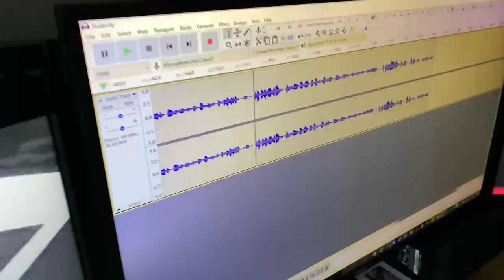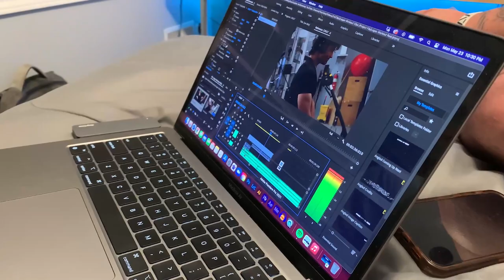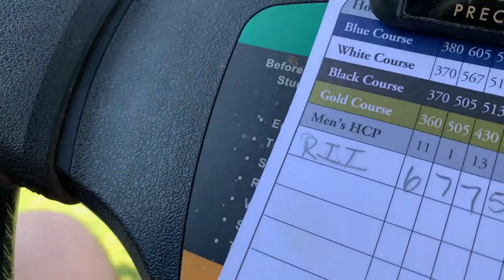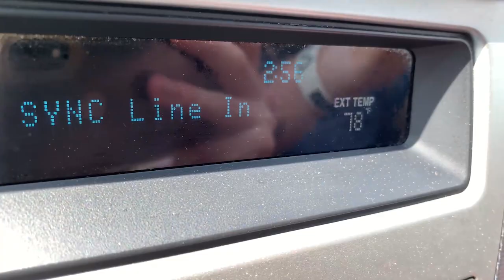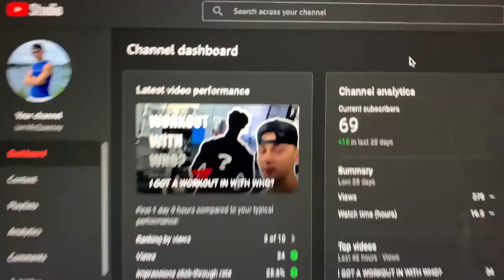OUR GOLF CART GOT STUCK?!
What's poppin my dudes! Hope you all enjoyed this weeks vlog with a bunch of different events that occurred. From bofield, to Cian, to Matt Milly, and all the way to a new guest David, so much occurred this week.

Can't Hurt Me By David Goggins

I'd love to hear from you and get you started on this journey with me!

What's up everyone! My name is Ian McQueeney, I am 18 and am ambitiously working hard to become financially free and retire early doing what I love. Going forward, I plan to upload weekly and provide you all with high quality content of my journey.

All opinions expressed by Ian McQueeney are solely Ian McQueeney's opinions. You should not treat any opinion expressed by Ian McQueeney as a specific inducement to make a particular investment or follow a particular strategy, but only as an expression of his opinion. Ian McQueeney’s opinions are based upon information he considers reliable, but does not warrant its completeness or accuracy, and it should not be relied upon as such. Ian McQueeney is not under any obligation to update or correct any information provided. Ian McQueeney’s statements and opinions are subject to change without notice.

Past performance is not indicative of future results. Ian McQueeney does not guarantee any specific outcome or profit. You should be aware of the real risk of loss in following any strategy or investment discussed. Strategies or investments discussed may fluctuate in price or value. Investors may get back less than invested. Investments or strategies mentioned  may not be suitable for you. This material does not take into account your particular investment objectives, financial situation or needs and is not intended as recommendations appropriate for you. You must make an independent decision regarding investments or strategies mentioned. Before acting on information, you should consider whether it is suitable for your particular circumstances and strongly consider seeking advice from your own financial or investment adviser.